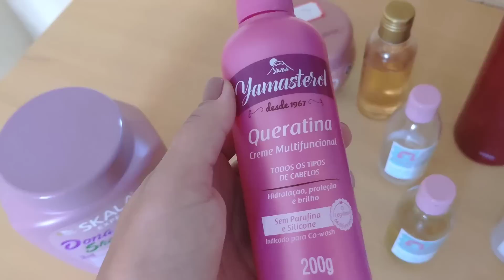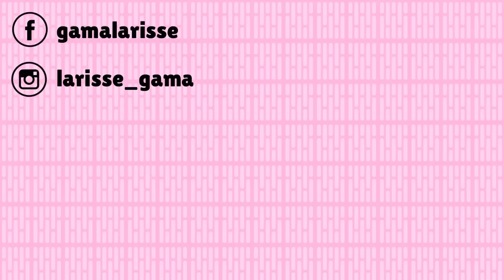MEU PRÉ-POO NOVO - RECEITA EXCLUSIVA | Larisse Gama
No vídeo de hoje fiz junto com vocês minha receita de pré-shampoo que usarei nas próximas semanas!

❥Nos lábios: Gloss 02 da Vult.